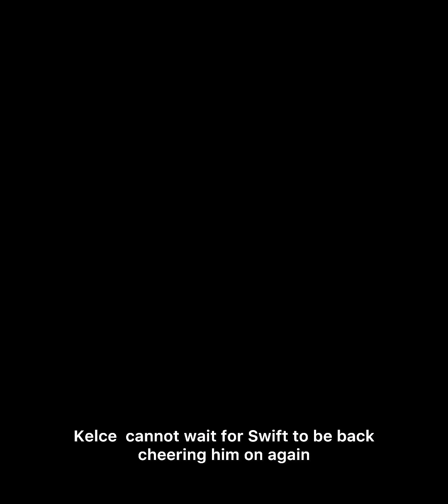Taylor Swift SPOTTED in Kansas City to SPEND Halloween with Travis Kelce ❤️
Taylor Swift is back in Kansas City, Missouri, where new love Travis Kelce is based, this Monday afternoon, Daily Mail reports. The outlet published photos of Swift boarding her private jet in New Jersey this morning, along with pics of her team carrying her Louis Vuitton luggage to the plane.